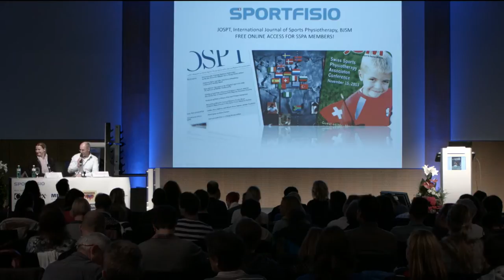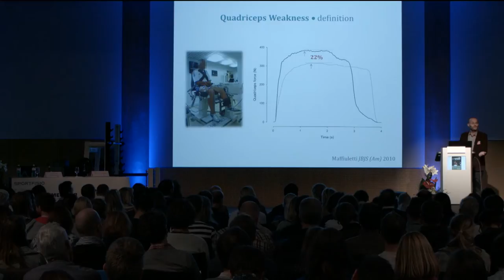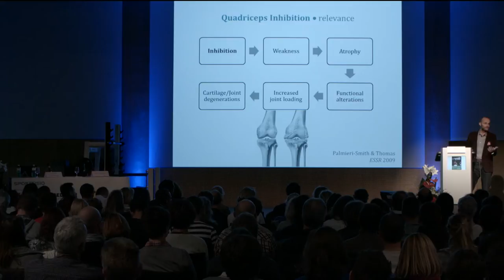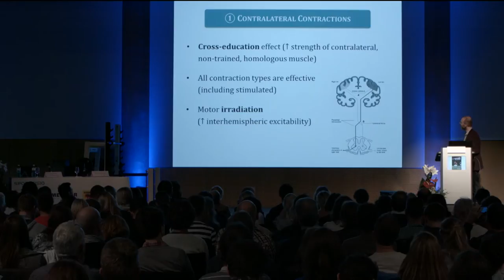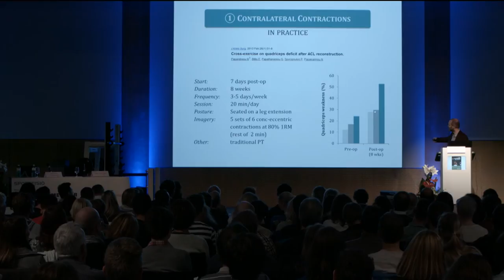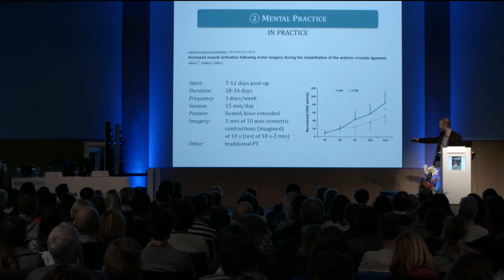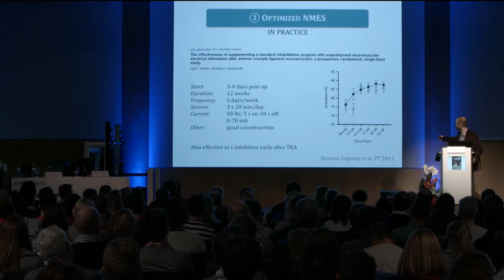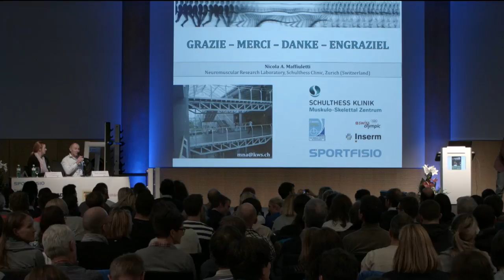Nicola Maffiuletti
"Quadriceps muscle atrophy and inhibition after knee surgery: what do we know and what should we do in rehabilitation?"